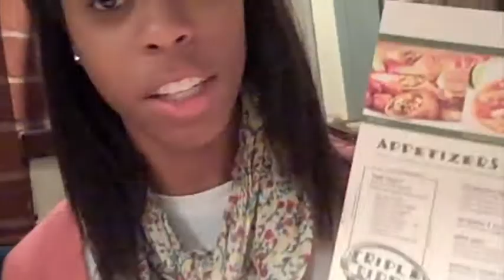Rainy Days Stink And Can't Be Tamed!!! (5/19/10)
Hey everyone! So it's a rainy wednesday. boring!!! Anyways, we didn't have much to do in this video so we just went to eat and talked about random stuff! Comment on this video and tell us what you think of:

1) Lost and the series finale this Sunday
2) Catchy songs that you always have in your head
3) French people